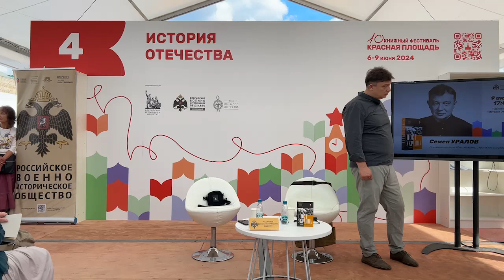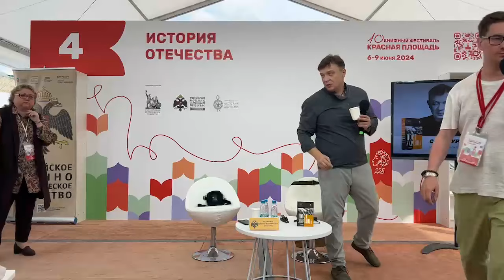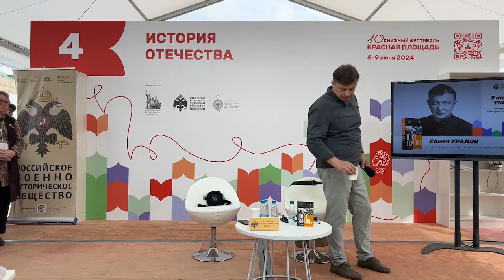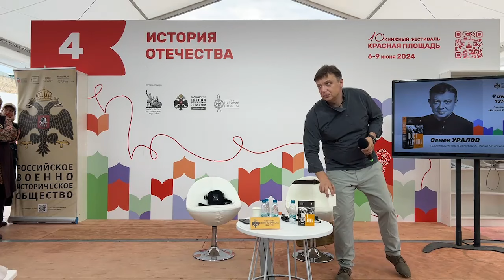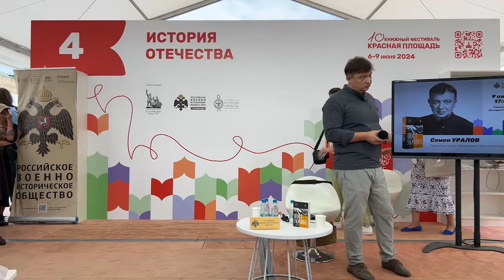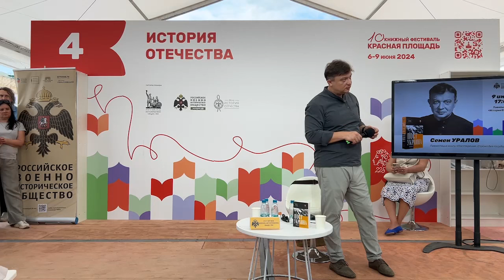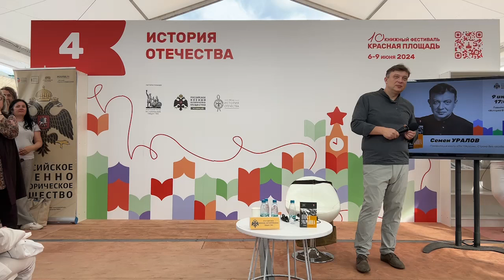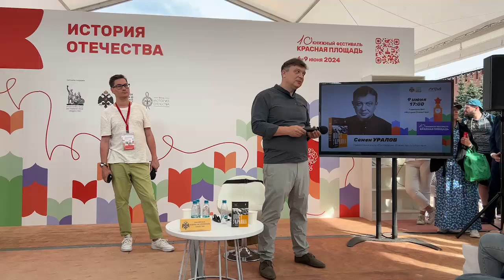Семен Уралов - Презентация книги "ПостУкраина. Страна без государства" Москва, июнь 2024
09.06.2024